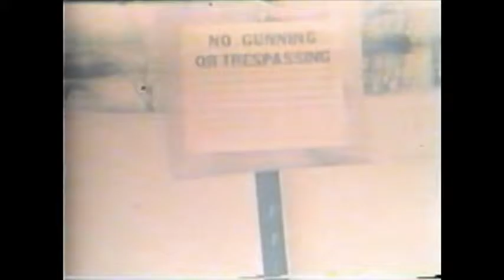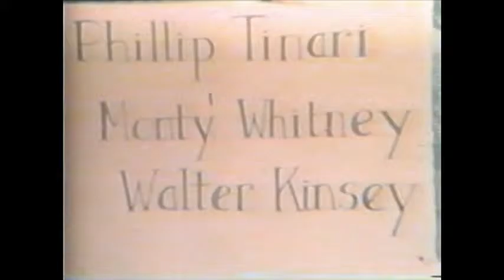VTS 01 1